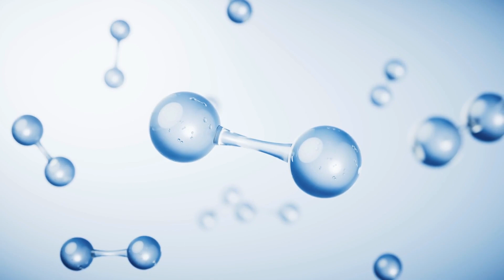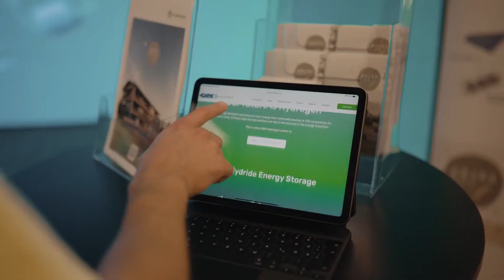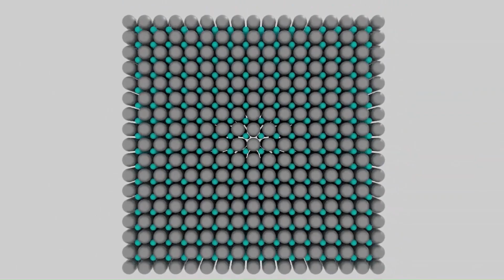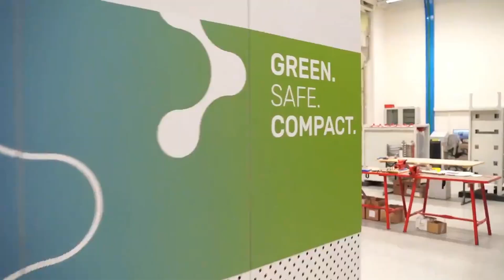GKN Hydrogen - Overview & Metal Hydrides explained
Provides information on GKN Hydrogen and Metal Hydrides to explain what we do and how metal hydrides operate